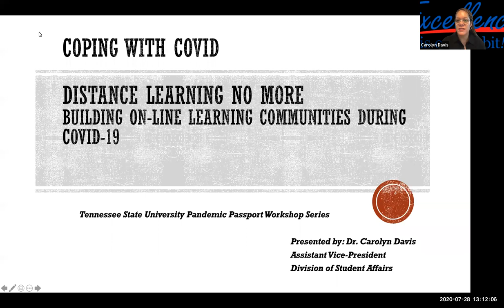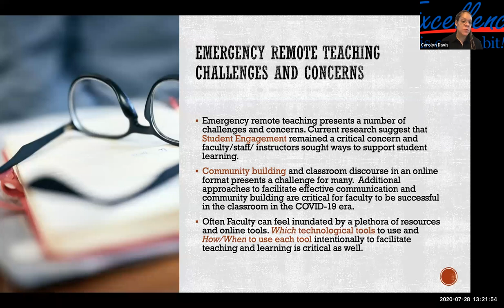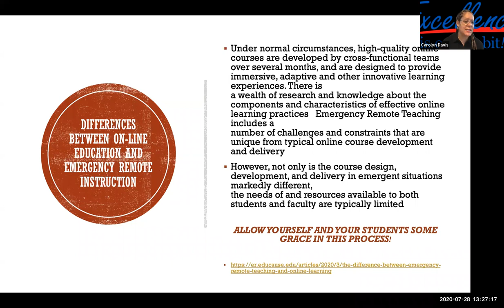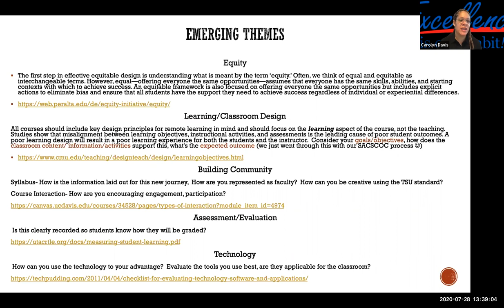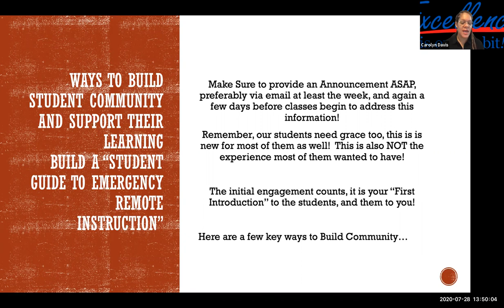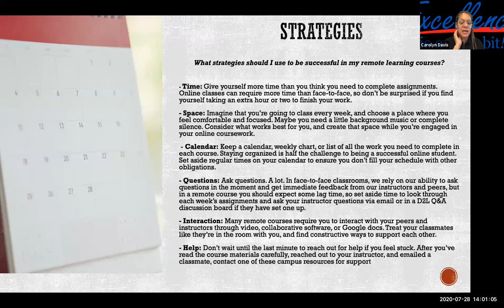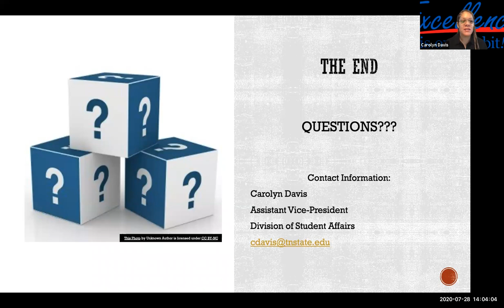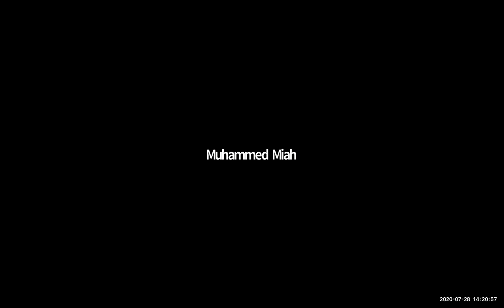GMT20200728 180953 TSU Global 1920x1120